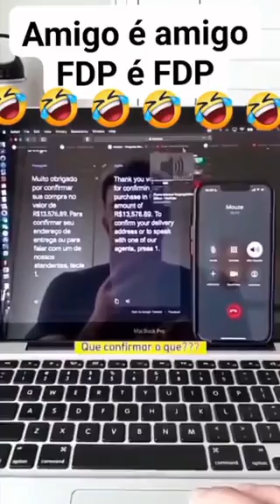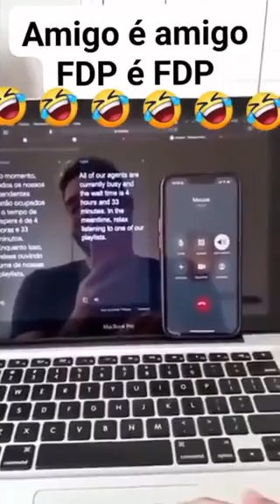Compra na amazon trolagem